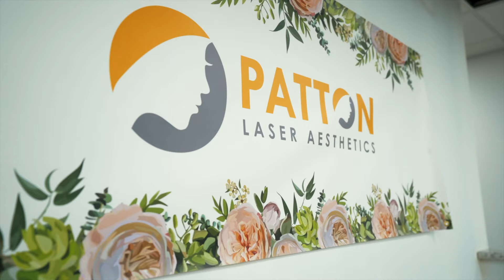New & Exciting Challenges | Vlog 09